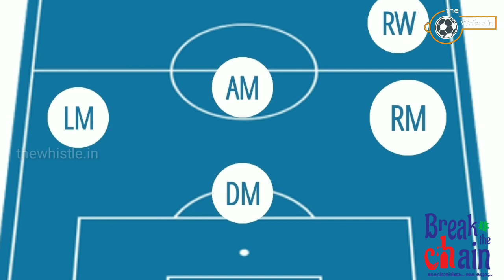RITWIK DAS ചെക്കൻ പുലിയാണ്|KERALA BLASTERS|The Whistle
റിയൽ കശ്മീരിന്റെ ടോപ് സ്‌കോറർ, മധ്യനിരയിലെ വിശ്വസ്തൻ, കേരളാ ബ്ലാസ്റ്റേഴ്സിന്റെ പുതിയ താരം റിഥ്വിക് ദാസിനെ കുറിച്ച് അറിഞ്ഞിരിക്കേണ്ട കാര്യങ്ങൾ